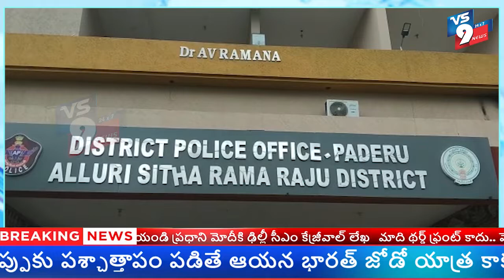ఏఓబి సరిహద్దుల్లో మావోయిస్టు భారీ డాంప్ స్వాధీనం ఎస్పీ సతీష్ కుమార్